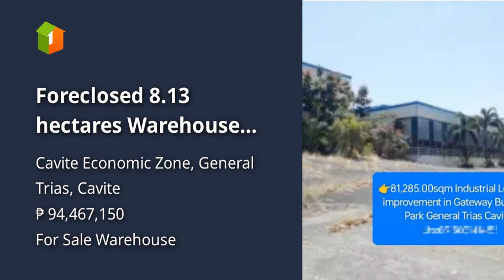Foreclosed 8.13 hectares Warehouse (Commercial) For Sale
Commercial Type: Warehouse
Floor Area in sqm: 35,922 sqm.
Lot Area in sqm: 81,285 sqm.